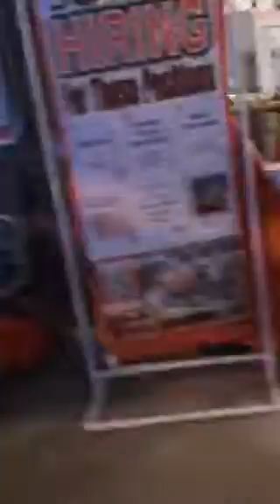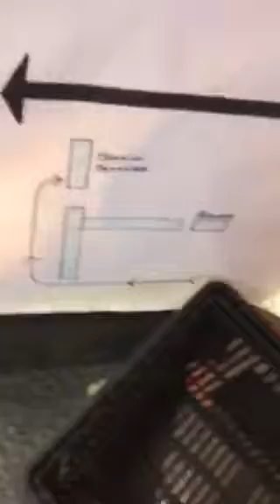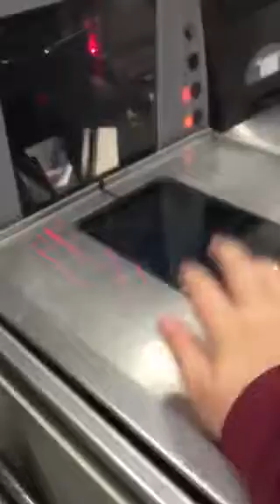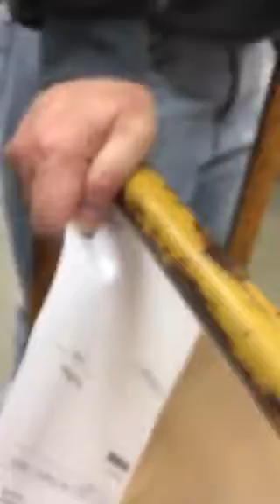The homeless depot